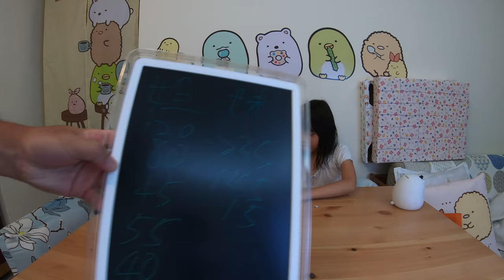每週抽抽樂 : 五月第二週抽抽樂_200510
五月第二週的抽抽樂實況